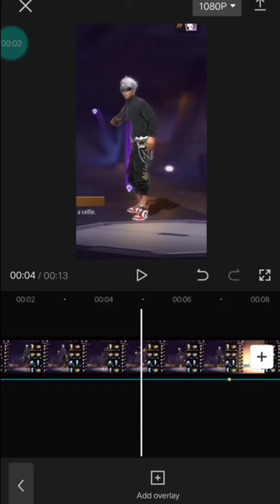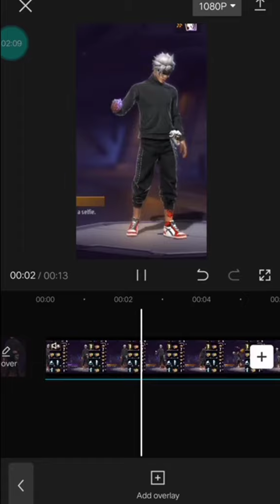CapCut Editing Tutorial 🔥 | CapCut Video Tutorial ✨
Habibi Trend 🥵 CapCut Editing Tutorial 🔥 | CapCut Video Tutorial ✨

XML

CLIP

CLIP/GIVE CREDIT AFTER USING IT ! ©

IGNORE TAGS 🔖🏷️

video editing, facebook name change, r15 v4, duke 390, hs result 2022 assam, new event, ns 200, duke 250,